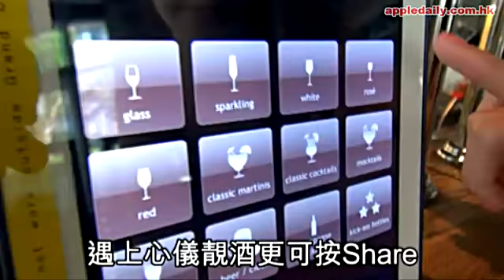有機新酒潮 配海鮮夠環保